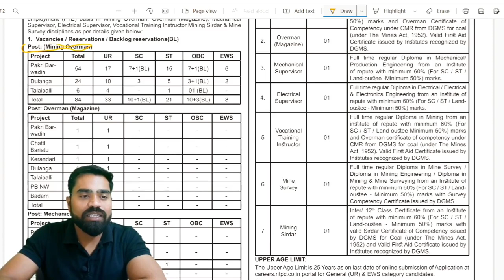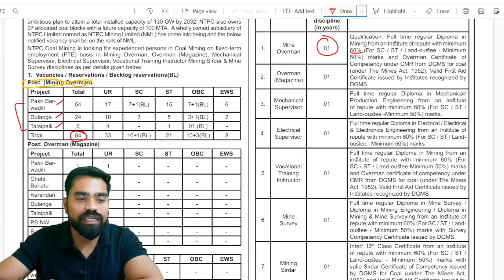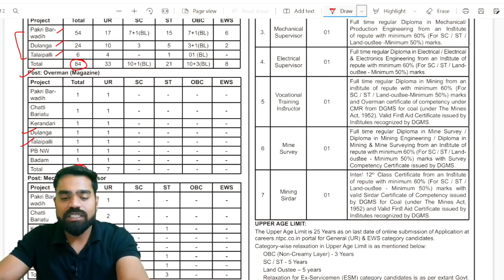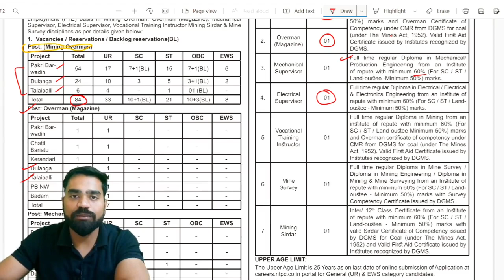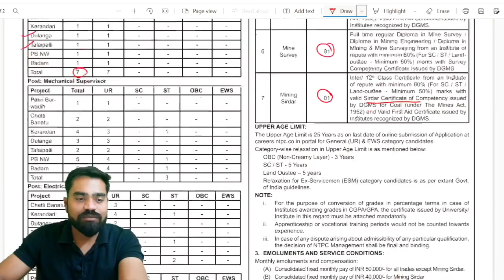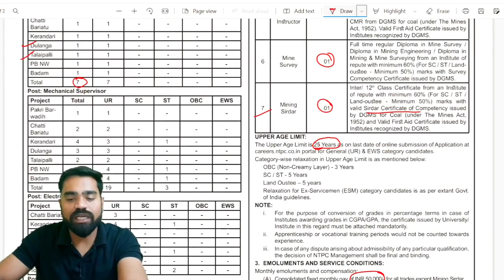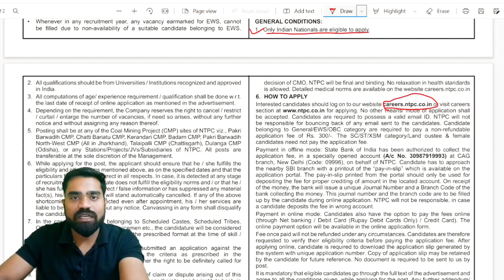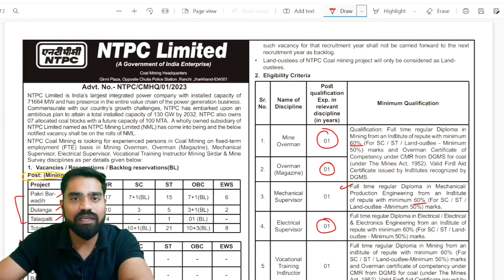NTPC Recruitment 2023 | NTPC Diploma Vacancy 2023 | NTPC Mining Limited Vacancy 2023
welcome to the mech learning point. Mech learning point is a free educational plateform for those students , who are are preparing for Mechanical engineering Exams.